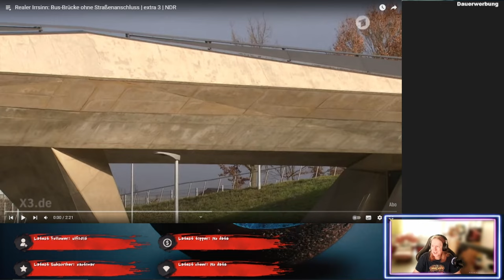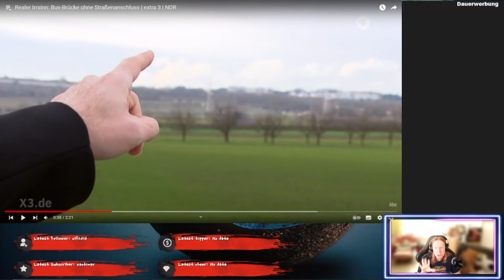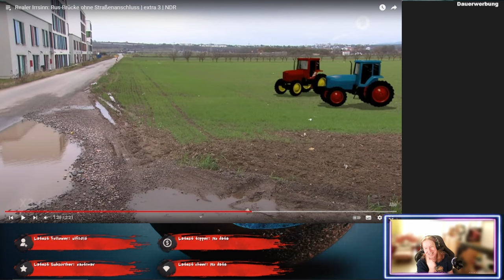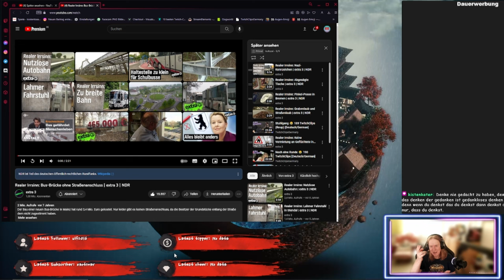So eine Anschlusslose Brücke aber auch - Realer Irrsinn - ReactTme mit kufozei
Da hat sich Mainz aber mal was geleistet, eine Brücke! Aber da fehlt doch glatt der Anschluss...so ein Ärger aber auch!